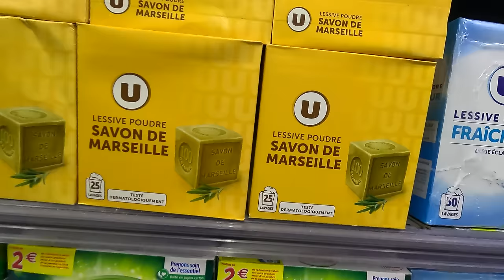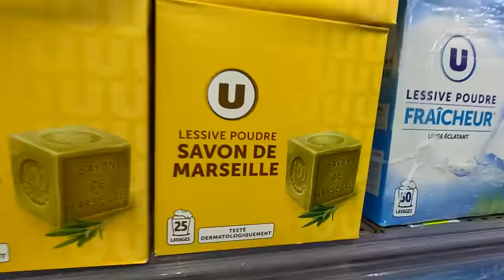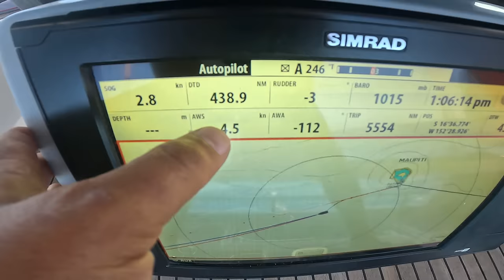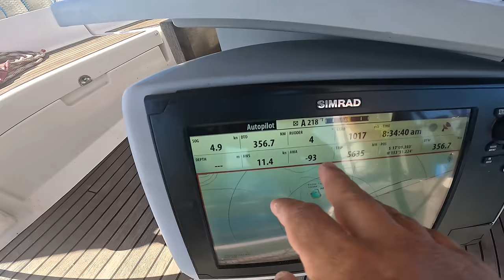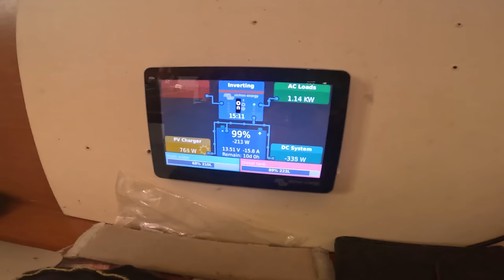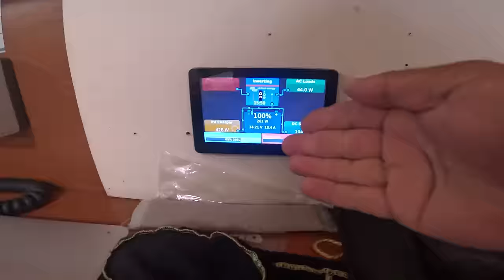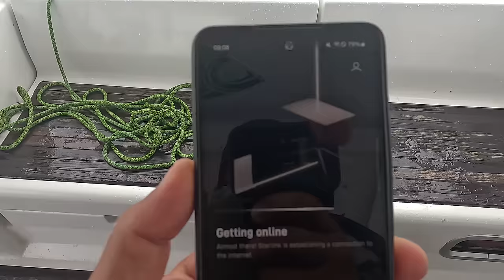КАПИТАН ГЕРМАН | ОФШОР. Переход из Французской Полинезии на острова Кука, 450 nM по Тихому Океану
Видео в 4К: Покидаем Французскую Полинезию, выходим с острова Хуахине и двигаемся через Тихий Океан, кстати это один из не простых переходов, так как это акватория достаточно жесткая для яхтинга. Мы пройдем 450 морских миль офшора и перейдем на Острова Кука, на остров Аитутаки. Нас ждет интересное приключение.